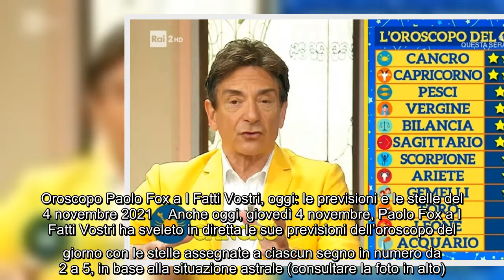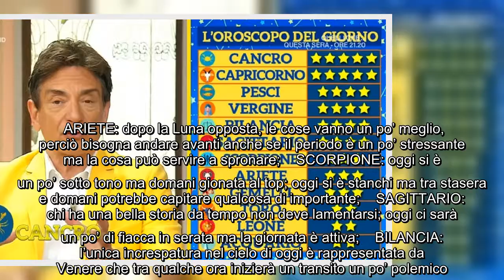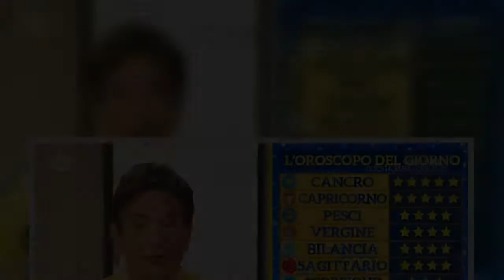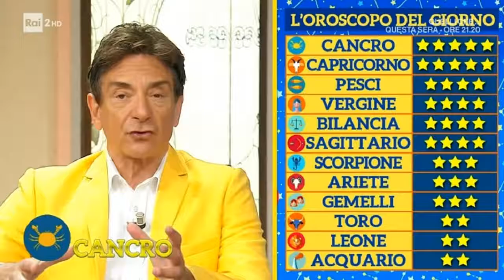Oroscopo Paolo Fox a I Fatti Vostri, oggi le previsioni e le stelle del 4 novembre 2021 Anche oggi,